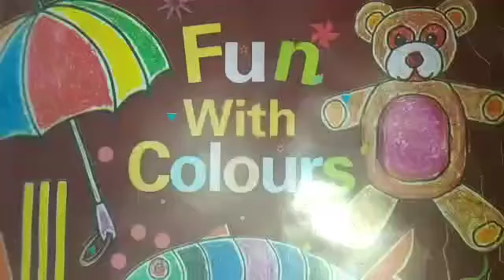Class UKG - Art Book - Pg 6 & 7